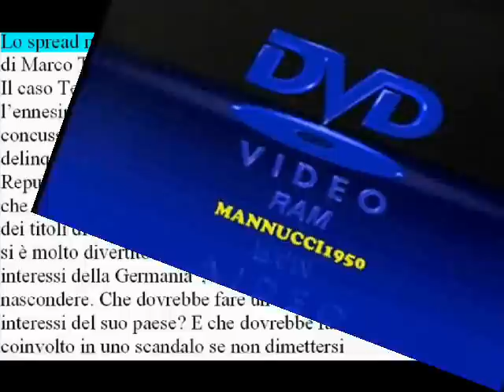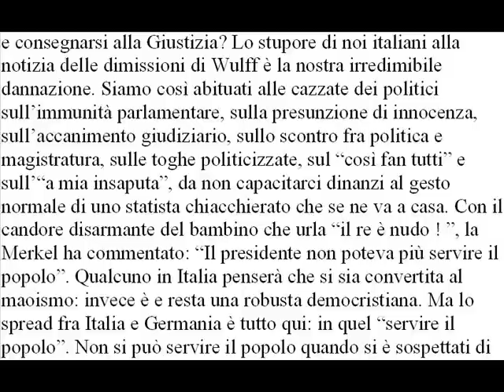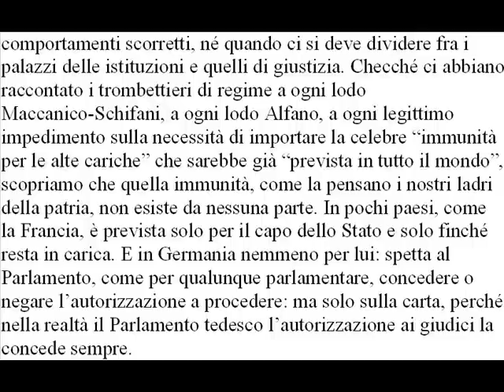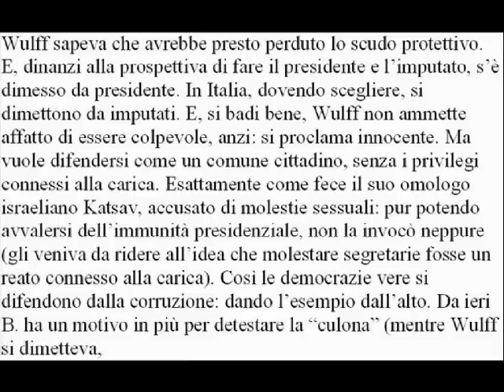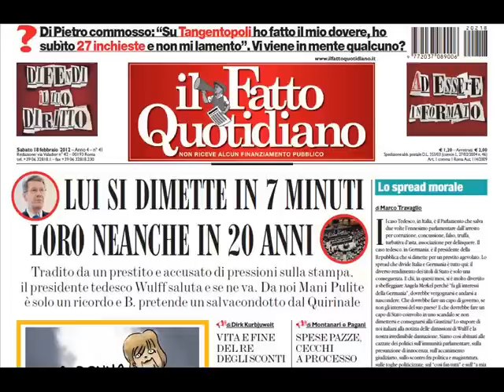Lo spread morale di Marco Travaglio 18 febbraio 2012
Lo spread morale
Il caso Tedesco, in Italia, è il Parlamento che salva due volte l'ennesimo parlamentare dall'arresto per corruzione, concussione, falso, truffa, turbativa d'asta, associazione per delinquere. Il caso tedesco, in Germania, è il presidente della
Repubblica che si dimette per un prestito agevolato. Lo spread che divide Italia e Germania è tutto qui: il diverso rendimento dei titoli di Stato è solo una conseguenza. E chi, in questi mesi, si è molto divertito a sbeffeggiare Angela Merkel perché "fa gli interessi della Germania", dovrebbe vergognarsi e andarsi a
nascondere. Che dovrebbe fare un capo di governo, se non gli interessi del suo paese? E che dovrebbe fare un capo di Stato coinvolto in uno scandalo se non dimettersi
e consegnarsi alla Giustizia? Lo stupore di noi italiani alla notizia delle dimissioni di Wulff è la nostra irredimibile dannazione. Siamo così abituati alle cazzate dei politici sull'immunità parlamentare, sulla presunzione di innocenza, sull'accanimento giudiziario, sullo scontro fra politica e magistratura, sulle toghe politicizzate, sul "così fan tutti" e sull'"a mia insaputa", da non capacitarci dinanzi al gesto normale di uno statista chiacchierato che se ne va a casa. Con il
candore disarmante del bambino che urla "il re è nudo ! ", la Merkel ha commentato: "Il presidente non poteva più servire il popolo". Qualcuno in Italia penserà che si sia convertita al maoismo: invece è e resta una robusta democristiana. Ma lo spread fra Italia e Germania è tutto qui: in quel "servire il popolo". Non si può servire il popolo quando si è sospettati di
comportamenti scorretti, né quando ci si deve dividere fra i palazzi delle istituzioni e quelli di giustizia. Checché ci abbiano raccontato i trombettieri di regime a ogni lodo
Maccanico-Schifani, a ogni lodo Alfano, a ogni legittimo impedimento sulla necessità di importare la celebre "immunità per le alte cariche" che sarebbe già "prevista in tutto il mondo", scopriamo che quella immunità, come la pensano i nostri ladri della patria, non esiste da nessuna parte. In pochi paesi, come la Francia, è prevista solo per il capo dello Stato e solo finché resta in carica. E in Germania nemmeno per lui: spetta al Parlamento, come per qualunque parlamentare, concedere o negare l'autorizzazione a procedere: ma solo sulla carta, perché nella realtà il Parlamento tedesco l'autorizzazione ai giudici la
concede sempre.
Wulff sapeva che avrebbe presto perduto lo scudo protettivo. E, dinanzi alla prospettiva di fare il presidente e l'imputato, s'è dimesso da presidente. In Italia, dovendo scegliere, si dimettono da imputati. E, si badi bene, Wulff non ammette affatto di essere colpevole, anzi: si proclama innocente. Ma
vuole difendersi come un comune cittadino, senza i privilegi connessi alla carica. Esattamente come fece il suo omologo israeliano Katsav, accusato di molestie sessuali: pur potendo avvalersi dell'immunità presidenziale, non la invocò neppure (gli veniva da ridere all'idea che molestare segretarie fosse un reato connesso alla carica). Così le democrazie vere si
difendono dalla corruzione: dando l'esempio dall'alto. Da ieri B. ha un motivo in più per detestare la "culona" (mentre Wulff si dimetteva,
il Pdl nominava il plurimputato Verdini commissario a Modena per ripulire il partito inquinato da infiltrazioni malavitose: come nei film western, quando il bandito diventa sceriffo). Ma il caso tedesco (con la t minuscola) mette in mora tutta la classe dirigente italiota: i nostri partiti, ma anche i tecnici alla Severino, che continuano a baloccarsi con la famosa e fumosa "legge anticorruzione" di rinvio in rinvio, per far scadere anche questa legislatura senz'aver fatto nulla contro il cancro che ci trascina verso il baratro. C'è da sperare che la Merkel perda le prossime elezioni e dunque, come si usa nelle democrazie serie, vada in pensione: quando anche Monti alzerà bandiera bianca, sconfitto dal partito trasversale del malaffare, potremo sempre prenderla in prestito per un po', di seconda mano.